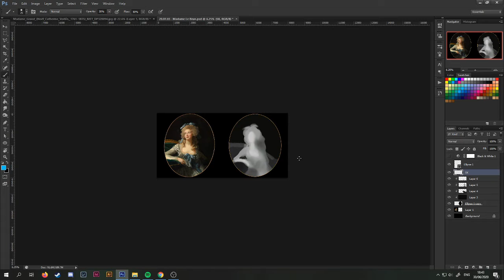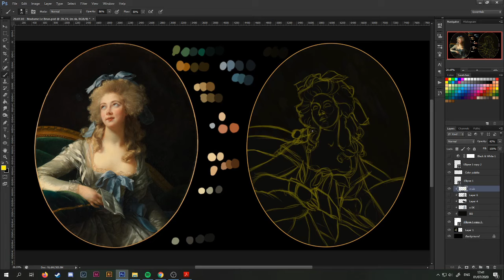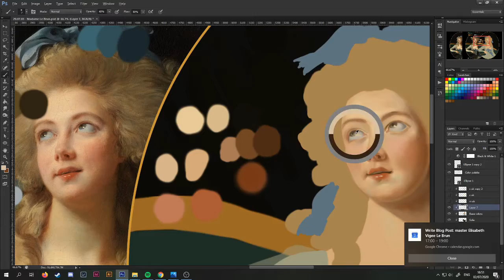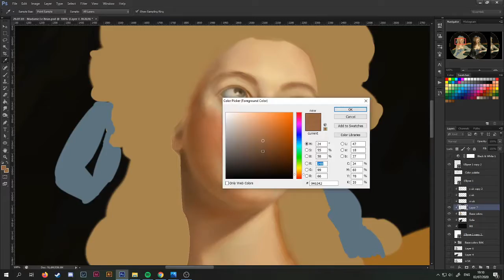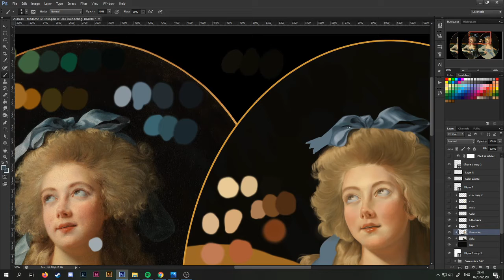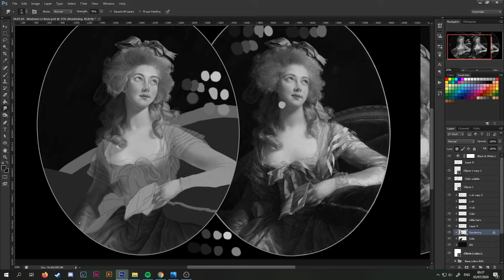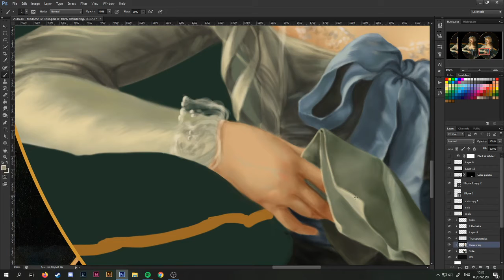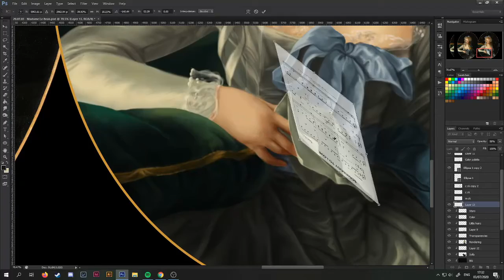Master painting study Timelapse - Elisabéth Vigeé LeBrun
17 hours condensed in 10 mins.

Painting done for day 1 of the Month of Masters challenge I'm co-hosting in Instagram.